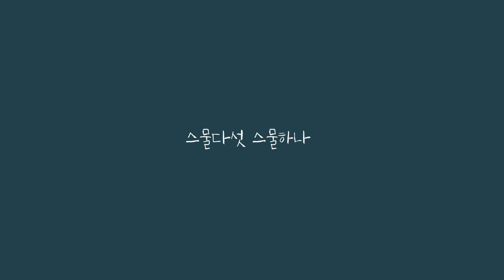[Jazz Dance Choreography] 스물다섯 스물하나 / 자우림 (김윤아) / 짓댄스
10년만에 했던 안무 마무리 잘 했습니다. 다음 시간에 새 작품으로 만나요!